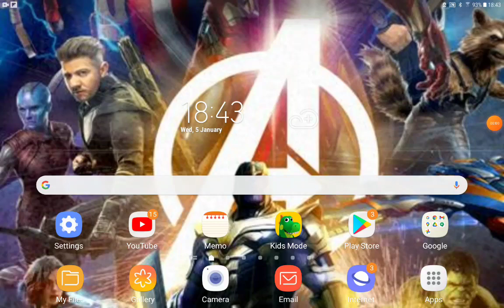The Ripley Discovery (O.T Mushrooms Style) Part 6 Exploring Town With Max/Ty Lung/Sheds Destroyed